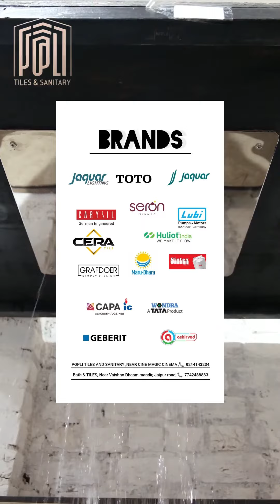Popli Tiles & Sanitary - Premium Range of Bath and Tiles Advt By TM Media Group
Video Advertisement Done by TM Media group Bikaner, We are digital marketing company in bikaner.